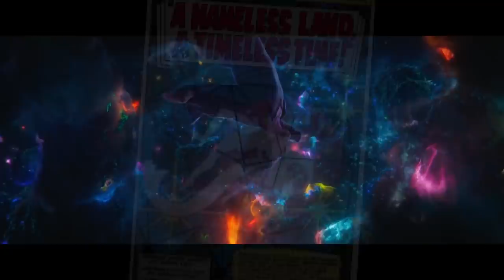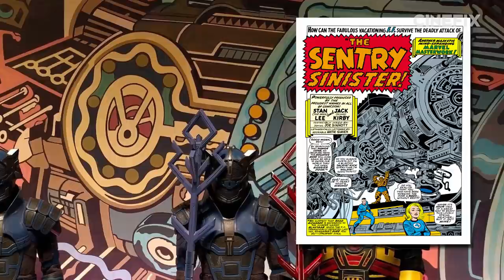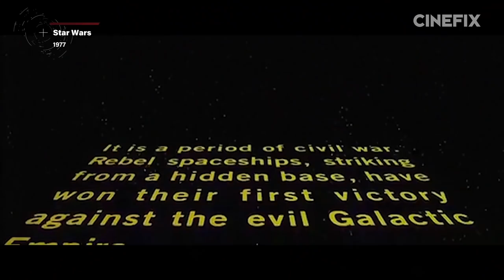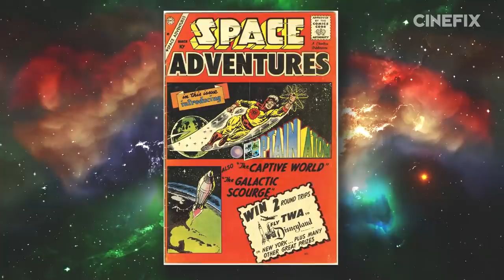Can The MCU Ever Be Cosmic Enough? | The Influence of Jack Kirby and Steve Ditko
The MCU has come a long way since "I am Iron Man." When the Marvel movies were first born, part of the production company's charm was in the grounded nature of their stories. Iron Man and The Hulk may be incredible, but it took Marvel a long time to warm cinema audiences up to the cosmic reaches fans have enjoyed on the page for decades. While Doctor Strange has taken us into the Multiverse of Madness, it was pioneering comic artists like Jack Kirby and Steve Ditko that laid Marvel's cosmic groundwork. But can the MCU ever truly catch up to the mind bending trippiness Kirby and Ditko establishes?

While Thor was Kevin Feige and co's first foray into otherworldliness, it was still couched in science fiction, and while Loki with his invading Chitauri army blasted a portal into the public consciousness in The Avengers, it was still more of an alien invasion movie than anything cosmic. But when Doctor Strange met the Ancient One and went on a quick tour of the multiverse, moviegoers got their first taste of true cosmic awareness, albeit a small one. How have the efforts in the MCU measured up to Kirby machines or space jockeys or Ditko's eternity? And more importantly, can they ever really live up to them?

This Video Essay was written by Siddhant Adlakha and edited by Kevin Cappiello, with graphics by Casey Redmon.